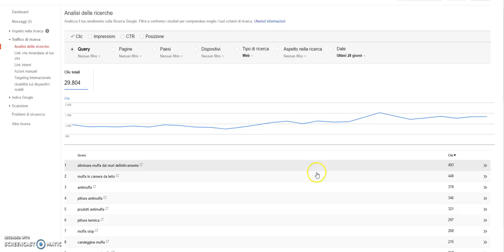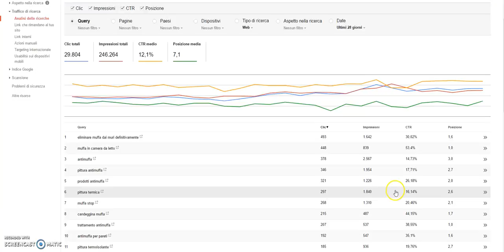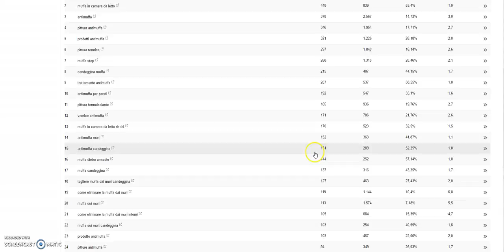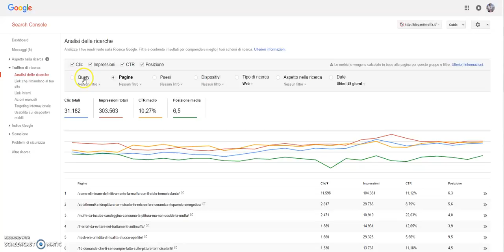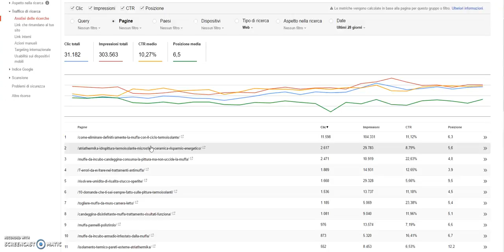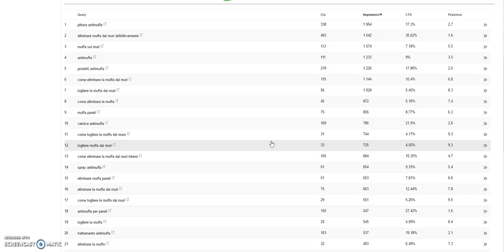Come scoprire le parole chiave che usano gli utenti per arrivare al tuo sito con Search Console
Ciao e ben trovato, in questo piccolo tutorial ti mostrerò come poter fare per scoprire le parole chiave che usano gli utenti per arrivare al tuo sito attraverso lo strumento Search Console.

Buona visione!

► e se hai qualche dubbio LASCIAMI UNA DOMANDA NEI COMMENTI!

Oppure contattami qui